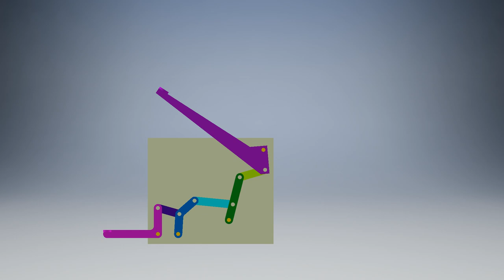Typewriter Linkage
A typewriter linkage which amplifies the displacement, velocity and force of the output link.